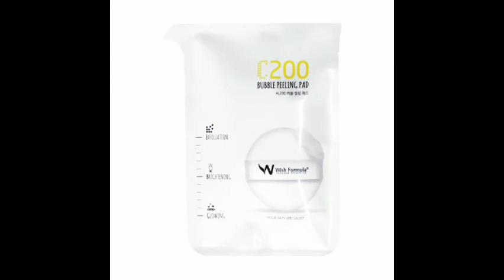K-BEAUTY PRODUCT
SKIN CARE